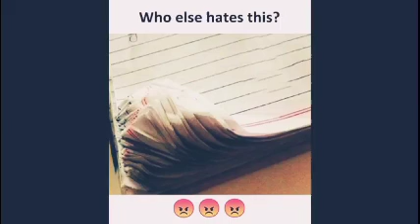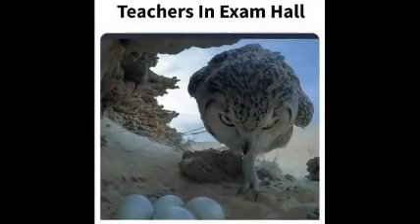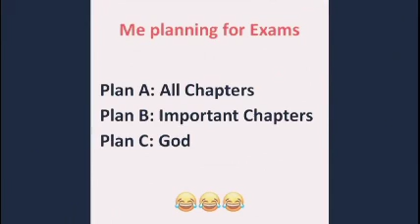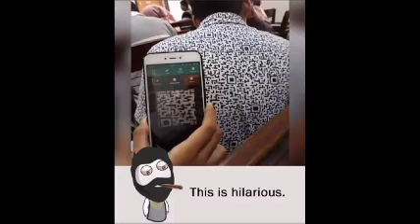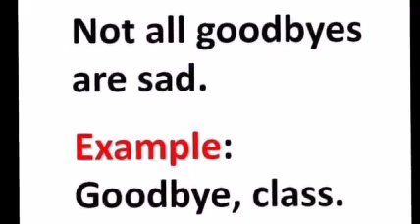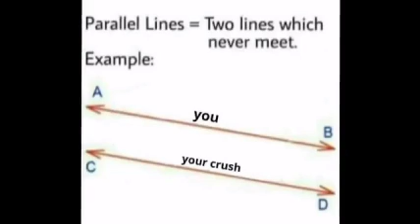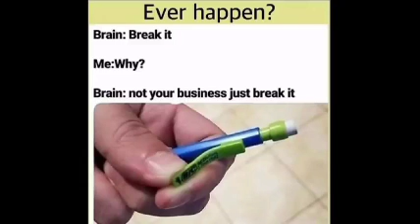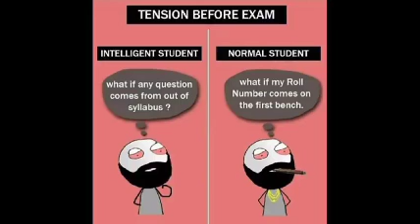Best funny memes 2020|| Try not to laugh